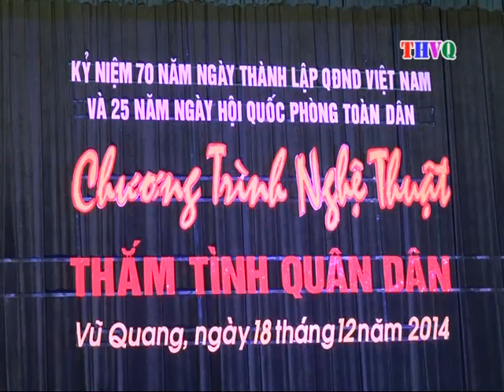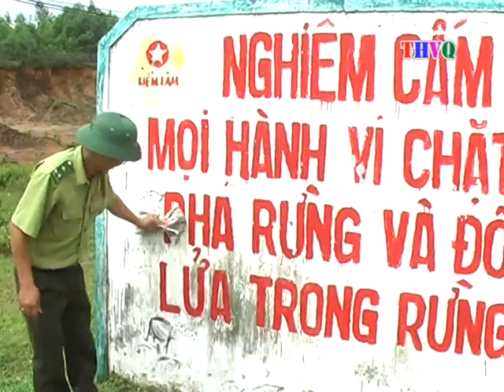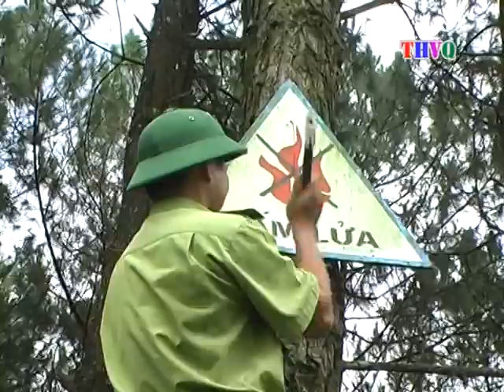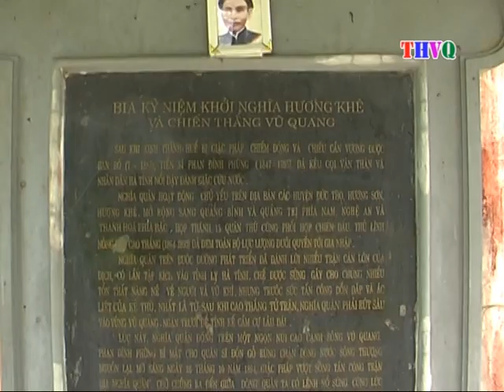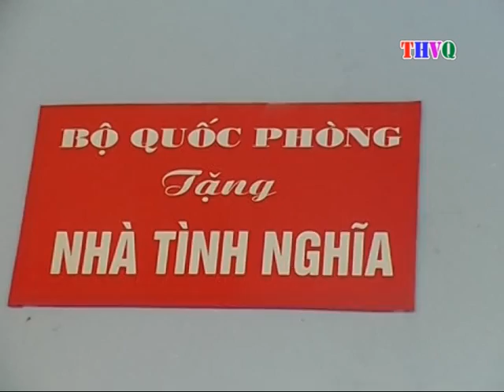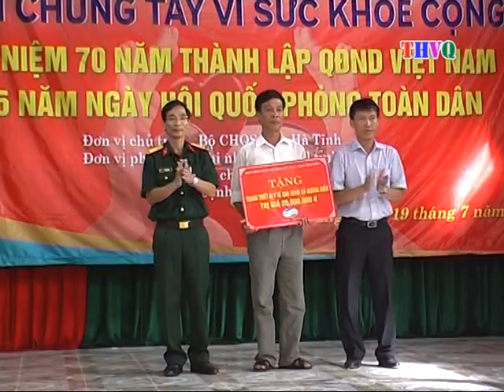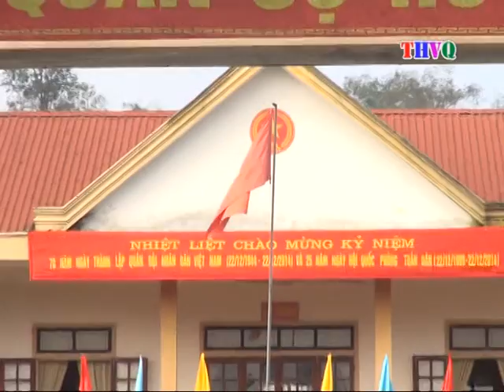Ngay 21 12 2014